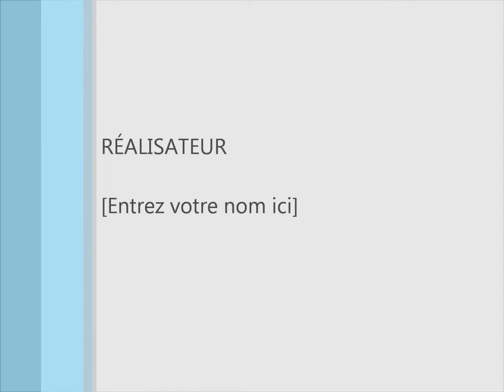Courd d'été logis de La Courade-21 juillet 2016